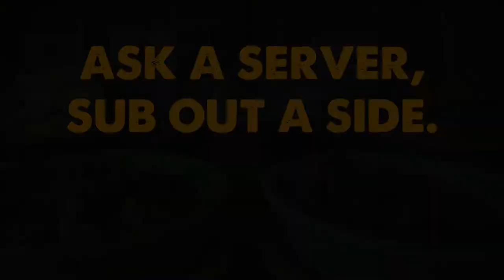Enjoy Melt's Unique Side Options! | Melt Bar and Grilled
All sandwiches served with french fries or fresh-made kettle chips. You may also substitute a seasonal side ($3.50), a Cup of Soup ($2.00), Side Salad ($3.00), Mac & Cheese ($3.00) or Vegan Mac & Cheese ($3.00).